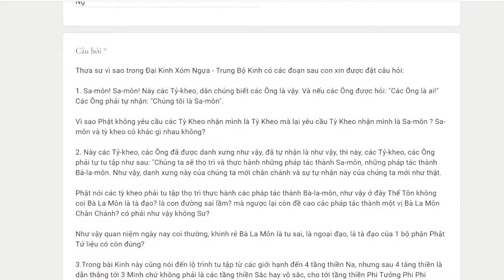995. Tại sao có đôi chỗ Đức Phật tự nhận là sa môn, bà la môn?